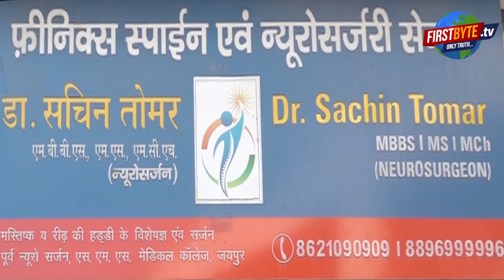जब नगर निगम पार्षद ने भूने भुट्टे । Firstbytetv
मेरठ नगर निगम सदन में पार्षदों के प्रस्ताव तो पास होते हैं लेकिन वे कागजी फाइल तक ही सीमित रहते हैं, उन पर कोई अमल नहीं होता। इसके लिये सीधे सीधे महापौर जिम्मेदार हैं। यह कहना है आज नगर निगम में धरने पर बैठे पार्षदों ने। इन पार्षदों ने आज भूट्टे भून कर अपने इस अनोखे तरीके से नगर निगम प्रशासन व महापौर को एक संदेश देने का काम किया .